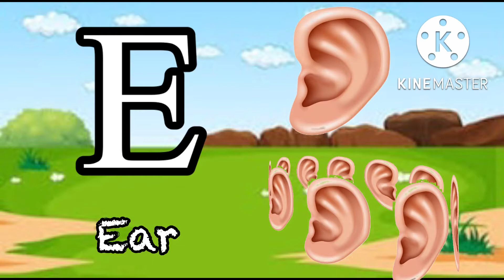A for alligator, B for ball, alphabet, kids class toddlers part 28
Hello? I'm kids zone